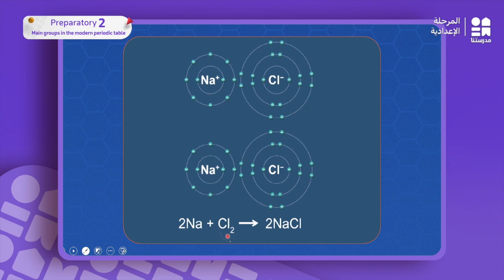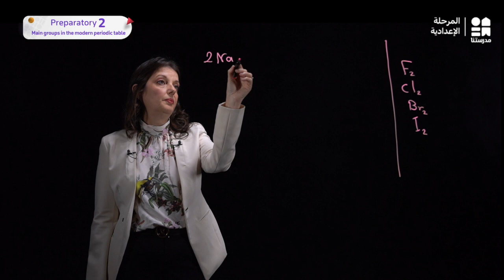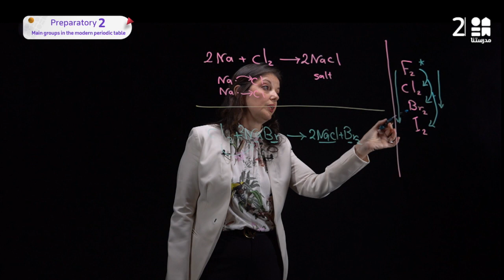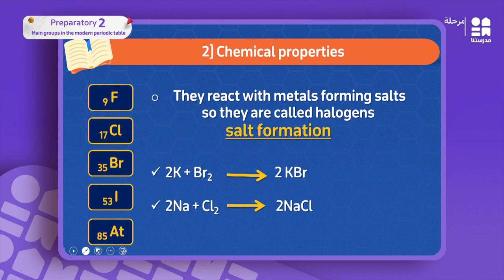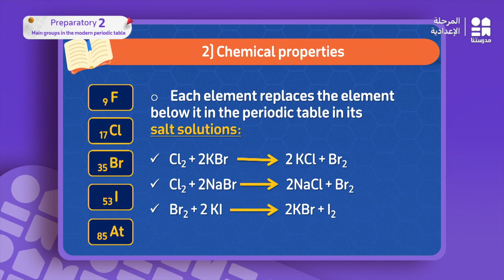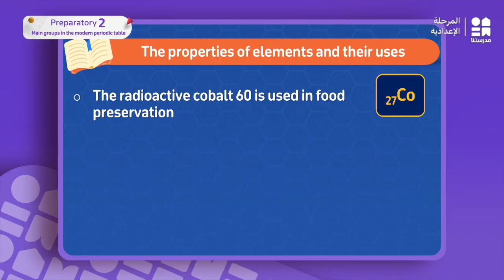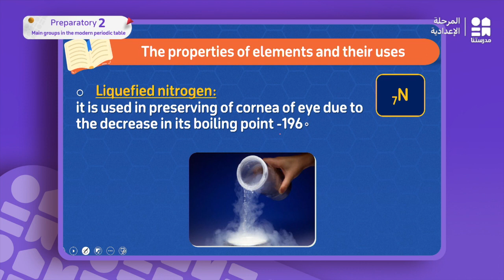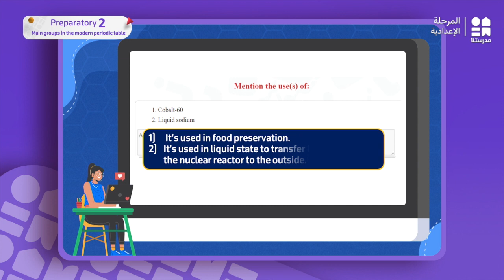Main groups in the modern periodic table | science | الصف الثاني الإعدادي Part 2